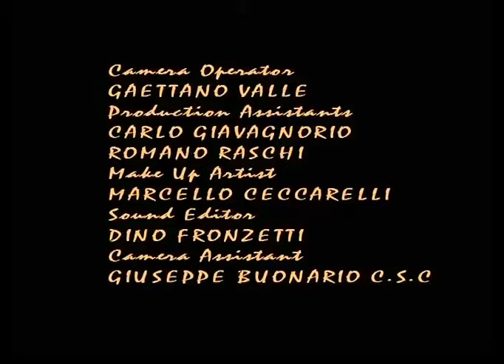Filmes de Faroeste - Bang Bang - (Viva Django!) Filme Completo Dublado 720p HD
Sinopse
Django trabalha como guarda-costas de um poderoso político. Enquanto transporta um carregamento de ouro entre cidades, sua caravana é atacada por pistoleiros enviados pelo seu contratante. Django é ferido, mas sobrevive; entretanto, sua esposa Lucy morre no ataque. Cinco anos depois, o pistoleiro vive escondido em uma pequena cidade, onde trabalha como carrasco. Mas ao invés de enforcar suas vítimas, ele as resgata para formar um exército particular, parte do seu intrincado plano de vingança.